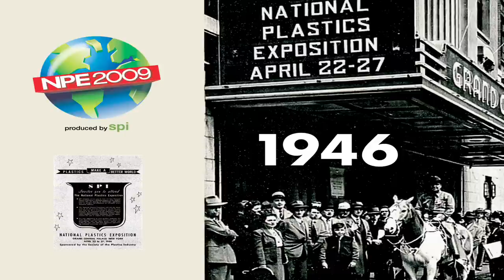The History Of Plastics